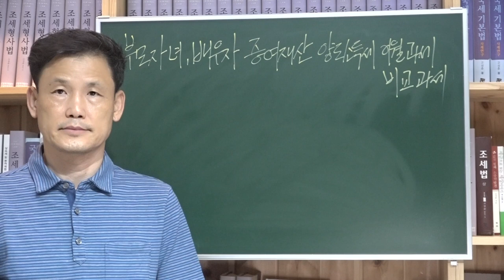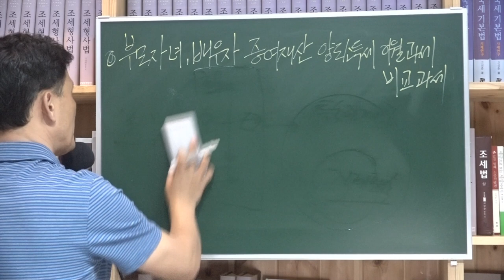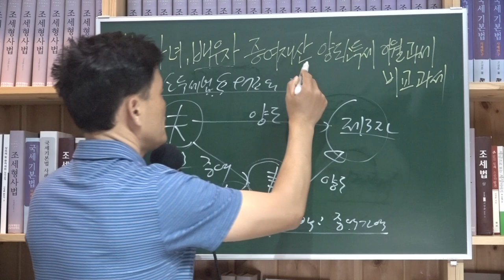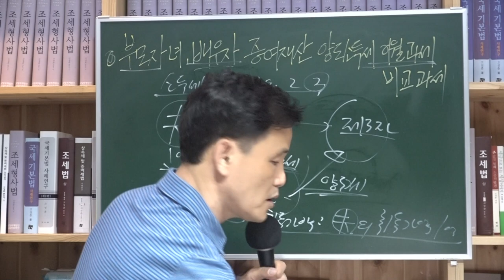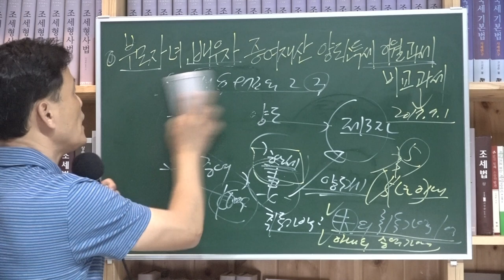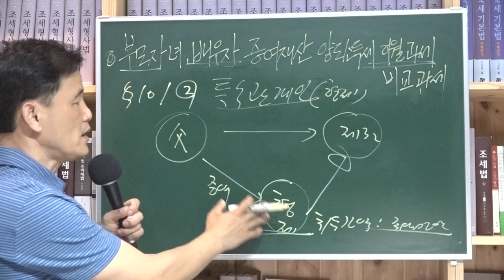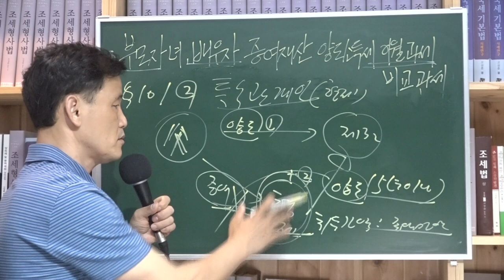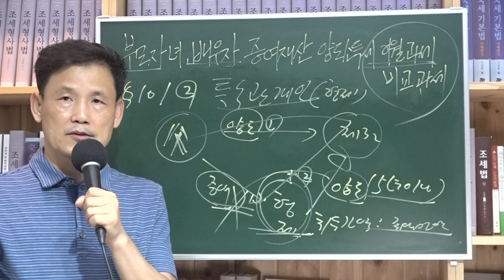[세금과 인생] 508 직계존비속과 배우자 등이 양도소득세 산정시 증여를 통해 취득가액을 높이는 것을 막아라 (이월과세와 비교과세 도입 및 특수관계인 부당행위계산 부인 규정 적용)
세금과 인생 506번 영상 원본입니다.
# [세금과 인생] 506 직계존비속, 특수관계인 증여를 통해 취득가액을 높여 양도하는 것을 막고자 이월과세, 비교과세를 도입하였다

구글도 헷갈려 합니다.  '[세금과 인생] 505 부모자녀 직계존비속간 직접양도와 특수관계자를 이용한 우회양도는 증여로 추정된다'는 영상과 중복된 것으로 착각하여 업로드를 중지시켰습니다.

그만큼 세법은 직계존비속이나 배우자 등이 세금을 내지 않으려고 조세를 회피하는 주체로 보고 여러가지 출구를 다 봉쇄하고자 문을 닫아놨다는 의미이기도 합니다.